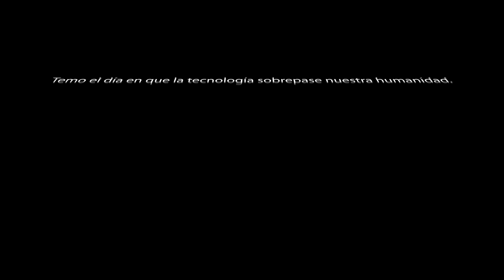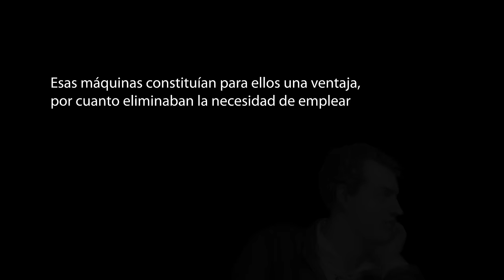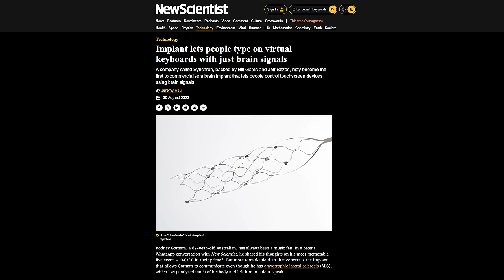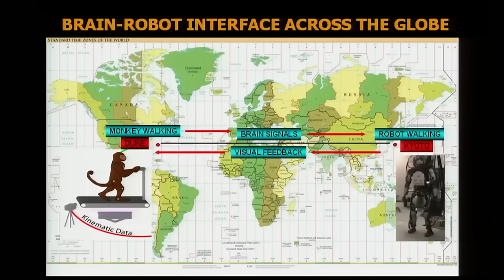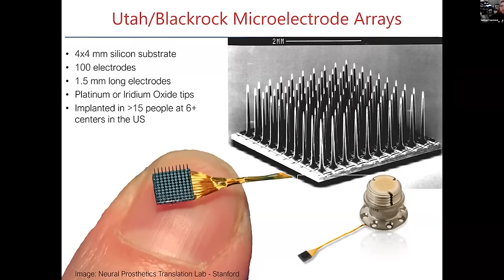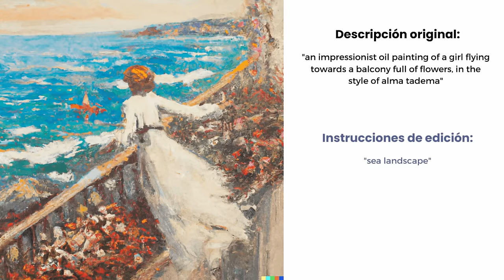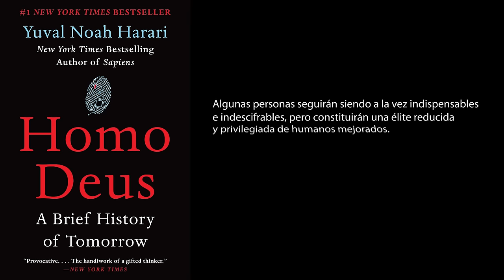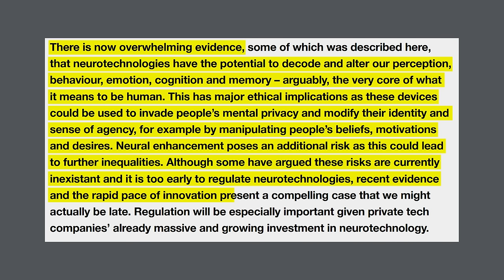Apple Vision Pro: ¿¿¡Qué tontería es ESTA!?? Y lo peor está por llegar... 🧠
Descubre cómo la fusión entre la mente y la máquina redefinirá nuestro entendimiento del mundo con las capacidades vanguardistas de la Apple Vision Pro. Este vídeo se profundiza en el papel del cerebro en la evolución tecnológica y cómo estas innovaciones influirán en la interacción humana.
¿Cómo cambiará nuestra perspectiva del futuro con la sinergia entre la tecnología cerebral y la visión avanzada de gafas como Apple Vision Pro?